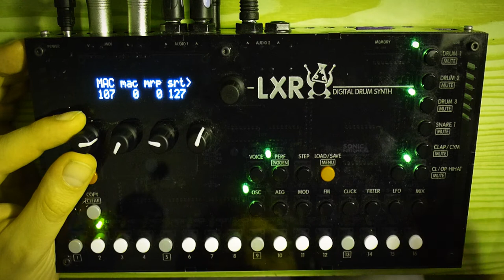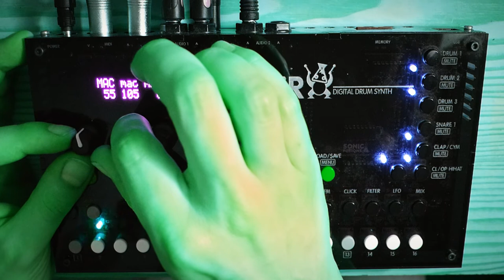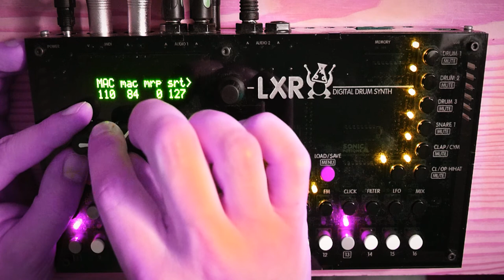Möbius - Mad Max (Goa Jam with Sonic Potions LXR)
Live Goa Jam with Sonic Potions LXR testing the macro knobs of Brendan Clarke's alternative firmware for live tweaking.
External FX from Lexicon MX200.